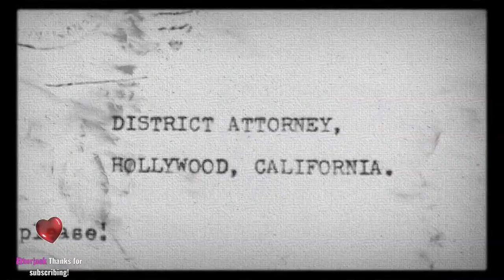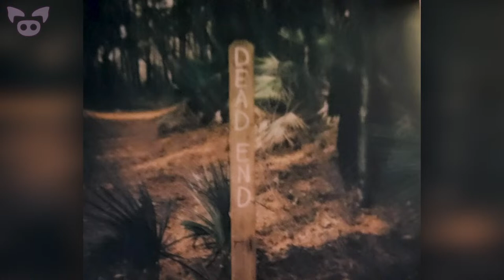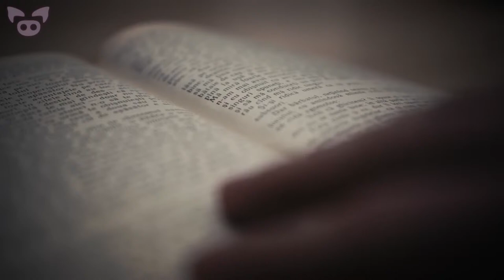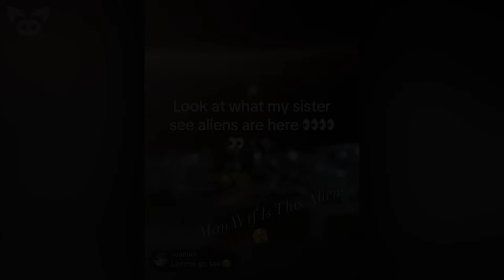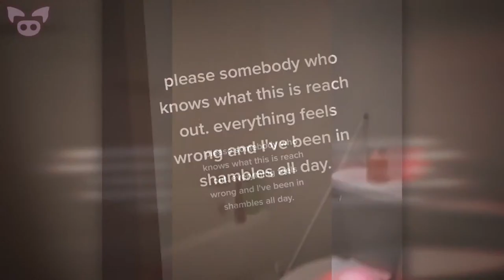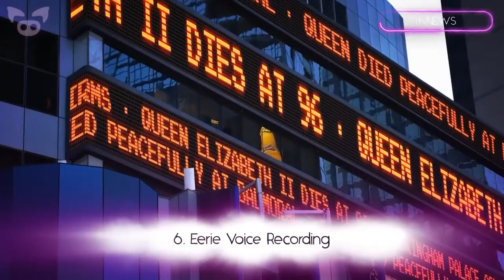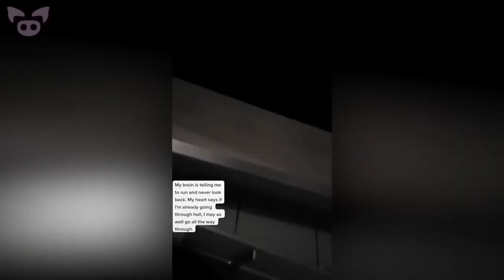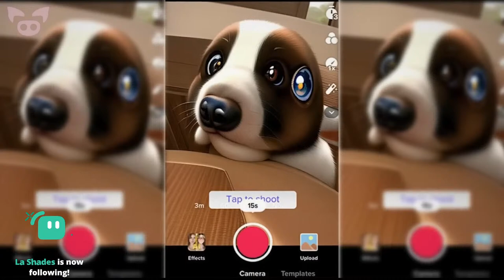Watch Scary Videos LIVE! Ghosts, Cryptids, Shadow Figures and More!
Come hang out with the Slapped Ham community live! Chat about scary and creepy videos now! 👻👽😈